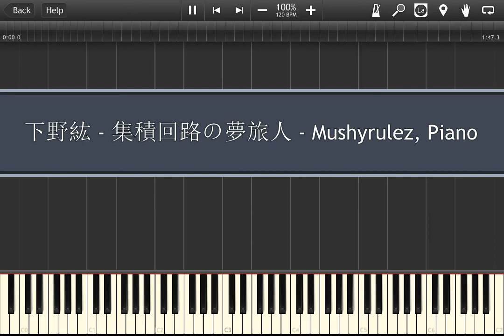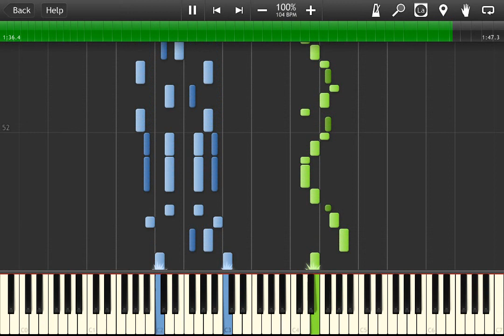下野紘 - 集積回路の夢旅人 (神のみぞ知るセカイ OST Track 46) Piano Transcription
The World God Only Knows OST's Track 46, Shuuseki Kairo no Yume Tabibito (featuring Keima Katsuragi), released by Hiro Shimono on Wednesday, April 6th, 2011.

Transcribed and synthesized by Mushyrulez on Friday, July 25th, 2014.

I wonder if the author of Kaminomi came up with the melody for this (and Memory of My First Love too) when he was writing the lyrics...

Can everybody hear this comfortably? I thought I could make this video louder by recording the MIDI at a higher volume, but that had no effect. If there's a problem, I'll just raise the velocity by 32 or something next time. Do you guys really care?

If you're having any troubles with this song, feel free to omit all the extraneous melodies. There's only one main melody, and the chords are relatively simple, so it's a transcription for all ages! It's relatively easy to play the individual hands of this song (with copiously liberal rolls), but synchronization is a real challenge that requires some practice.

This was supposed to be a fun, fast transcription of a fun, stupid song. But after I got a hold of an instrumental version, I just couldn't leave the transcription without all those submelodies! (Also, it stopped being fun after I realized the first section was in 3/4 and I had to completely redo everything.) They materialize as the winds at 0:07 (you can tell they exist from their absence at 0:11), the top piano voice at 0:07 (shifted slightly off-beat so that they're actually playable), the repeating motif at 0:27, the guitar at 1:03, and of course, the middle strings at 0:44. Surprisingly, they turned out to be rather simple; there's no cross-hand poppycock whatsoever!

So, yeah. I wasn't completely half-joking when I said last video that I'd be transcribing 6 songs from The World God Only Knows. I've been completely addicted to everything about it for the past week, after finding out that both the manga and anime have already ended! Normally, I would have already finished both by now, but I'm deliberately restraining myself. After this transcription, I'll let myself finish watching the second season; after another, I'll watch half of the final season; after another, I'll finish the rest of the final season; after another, I'll read the entire manga; and that makes five transcriptions!

I was going to transcribe Memory of My First Love because ~chihiro~, but there's way too many covers of that on YouTube already! I found out after finishing this transcription that Sperion actually already transcribed this song too. He captures most of the submelodies, but he gets to use voice plus piano (that's like, playing with three hands!). It feels so depressing when you realize that somebody has already done your work for you... So, the songs I'll transcribe will be completely new ones that nobody's played before! Currently listening to the entire OST, please wait warmly...

P.S. no i don't know what that jingle at the end is, no i don't know why i wasted my time transcribing that